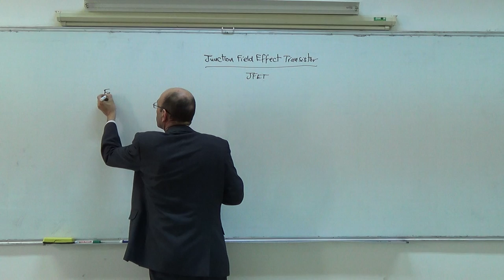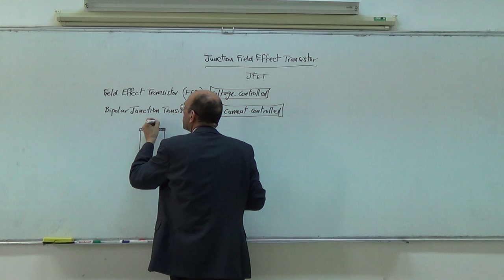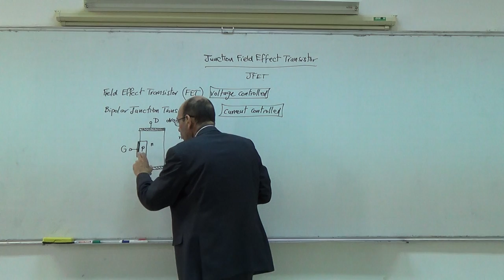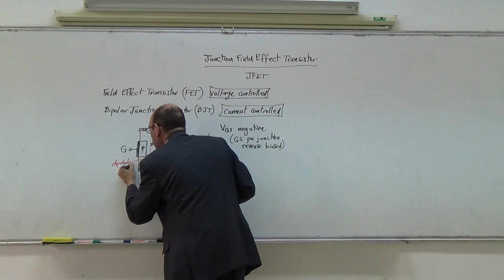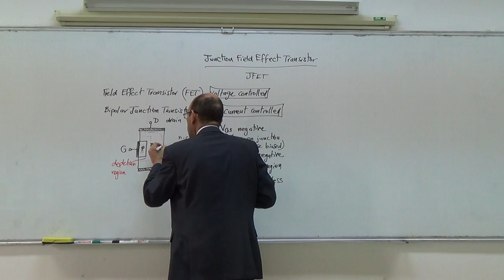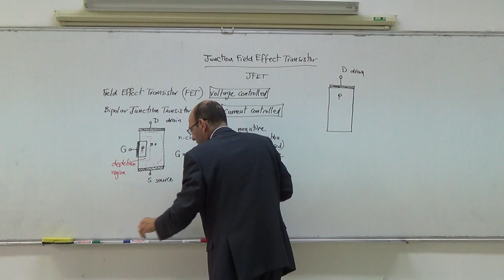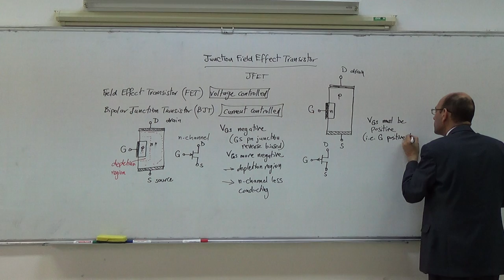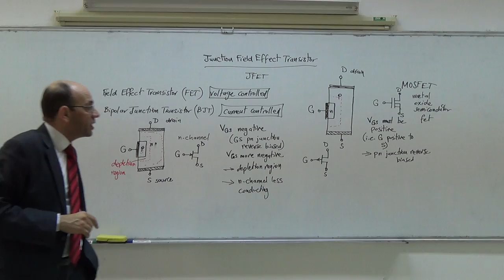The Junction Field Effect Transistor I: Construction and operation, 12/3/2014